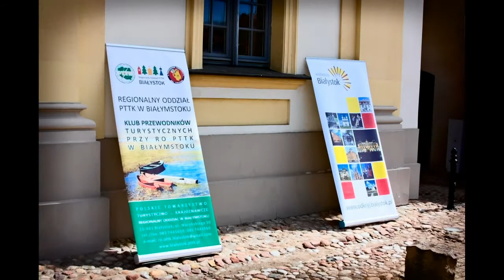Białystok - 4 maja 2014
Klub Przewodników przy Regionalnym Oddziale PTTK w Białymstoku z okazji 10-cio lecia przystąpienia Polski do UE zorganizował dla mieszkańców i turystów bezpłatny spacer po ogrodach Branickich.